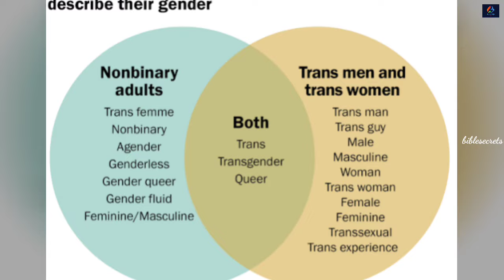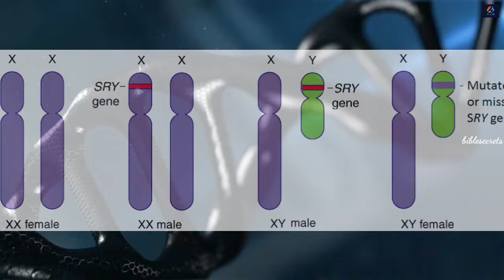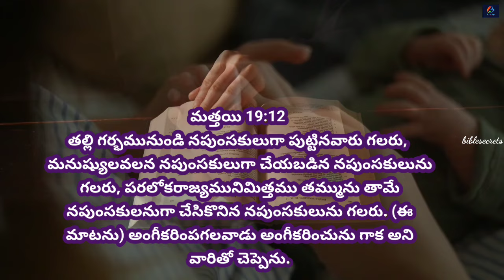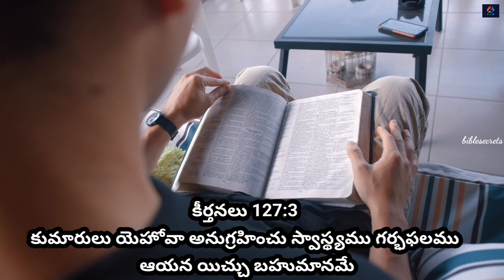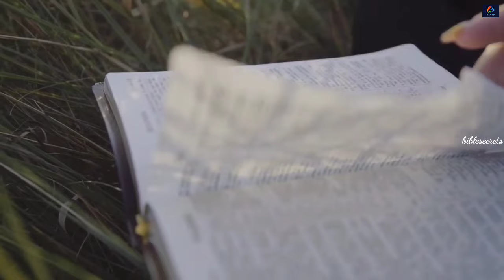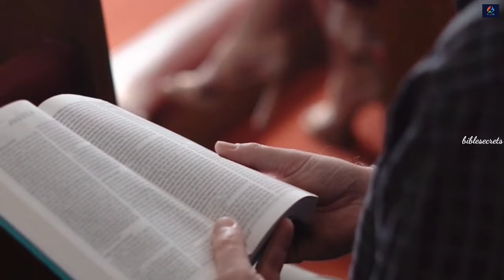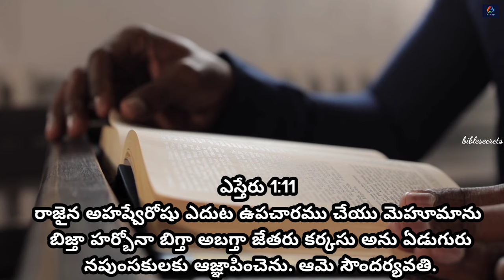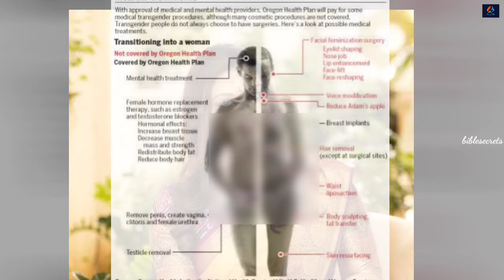హిజ్రాల గూర్చి బైబిల్ ఏం చెప్తుంది అందరూ తెలుసుకోవాల్సిన నిజాలు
☀Join us as we explore the surprising truths about Hijras and their acceptance in the Bible. We'll delve into the history and cultural context of Hijras, and examine the scriptures to see what they say about gender identity and expression. Let's uncover the truth and promote love and acceptance for all individuals, regardless of their gender identity."
✨The Third Gender: Uncovering the Truth About Hijras in the Bible"